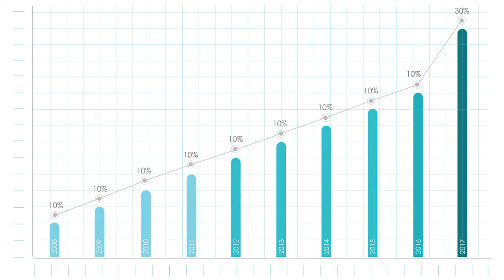Zamil Steel India Managing Director's Address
Zamil Steel India is a multinational business organization operating in India since 2008 having a state of art manufacturing facility in Pune, in the state of Maharashtra. The company undertakes design, manufacture, supply and erection of Steel buildings/structures used for mainly into Industrial, Commercial and Warehousing sectors.  Zamil Steel’s unique strengths are it’s Engineering & Manufacturing network and the stringent quality standards in the steel building industry.

Zamil Steel India is responsible for the providing steel building solutions for customers in India, Sri lanka and Nepal, having a sales network of 11 sales location in India besides the group of highly qualified erection contractors for the execution of the project and deliver the final quality to their customers.  The manufacturing facility has 60,000MT of production capacity.

The company has secured ISO 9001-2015, ISO 14001:2015, OSHAS 18001:2007 quality certifications and the FM Global Approval, one of the highest fire safety standards in the world on their Maxseam roof system.

The company has a large customer base in India as well as in 93 other countries and done over 75000 steel building projects.  The parent company, Zamil Industrial, is a middle eastern company who is an Industrial leader in Middle east, Africa, Far east and Europe.